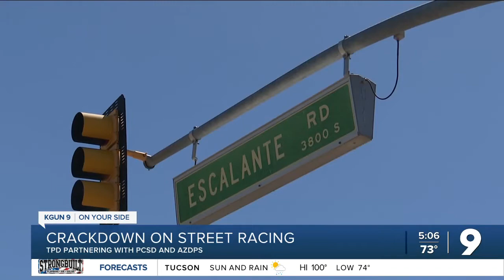TPD cracking down on street racing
TPD is partnering with Pima County Sheriff's Department and Arizona Department of Public Safety to crackdown on street racing.